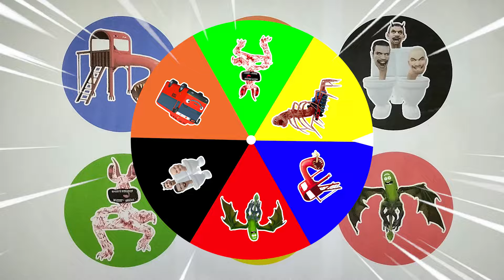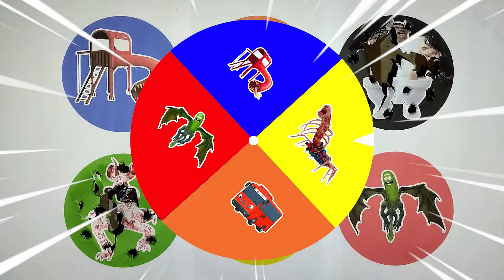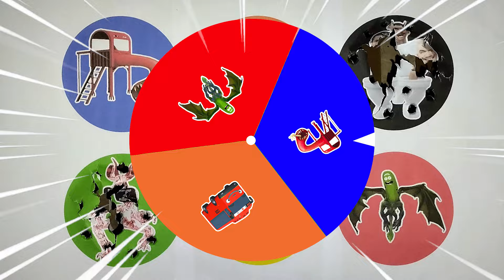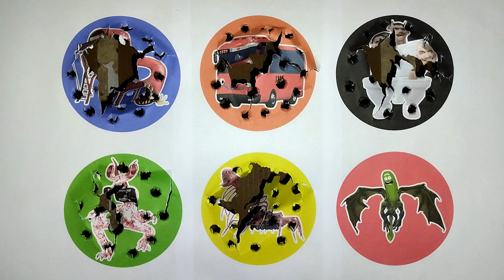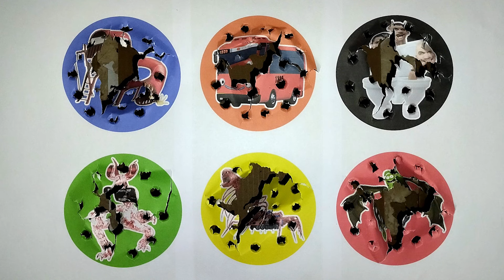Spin Wheel Extra Slide, Bus Gani, Skibidi 3 Head, Nightmare Pink, Gordon Train, Dragon Pickel Rick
Welcome to our Chanel "IJAM TV " this time we will provide educational information about ...

- Extra Slide
- Bus Gani
- Skibidi 3 Head
- Nightmare Pink
- Gordon Train
- Dragon Pickel Rick
spinwheel extraslide gorka bustayo busgani skibiditoilet nightmare traingordon ijam tv